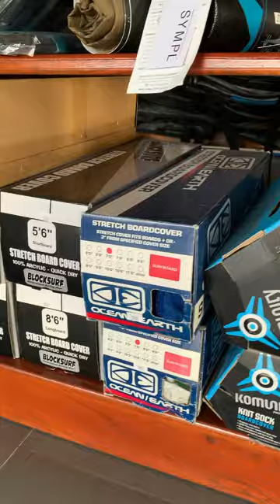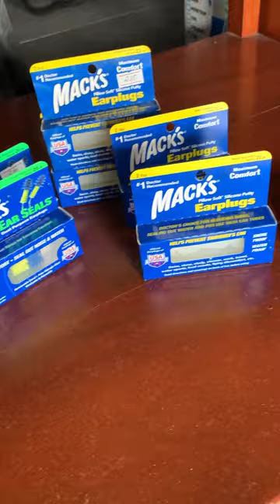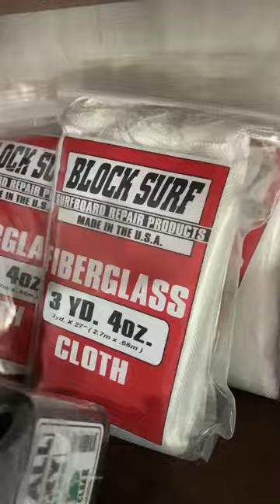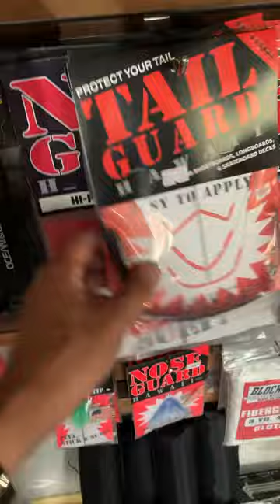Cemento Surf Hardware Shop Tour